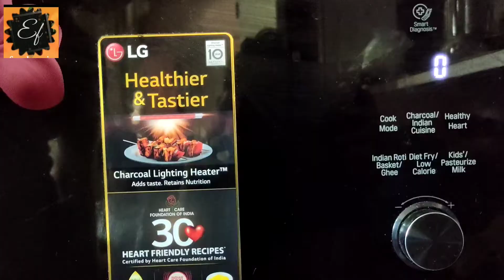||ఎంతో టేస్టీగా వుండే పన్నీర్ పిజ్జాను ఇంట్లోనే ఈజీగా తయారు చేసుకోండి ఇలా||